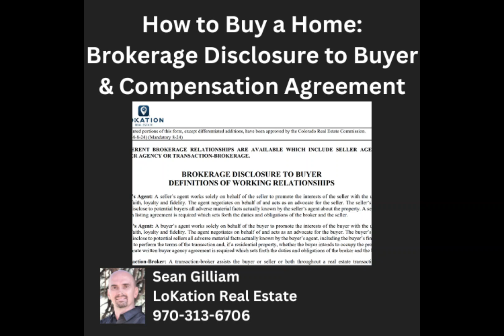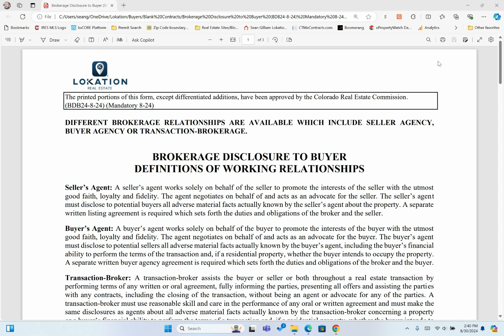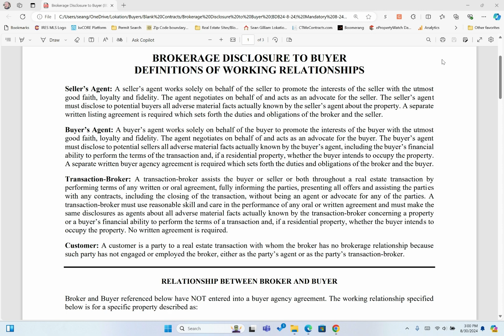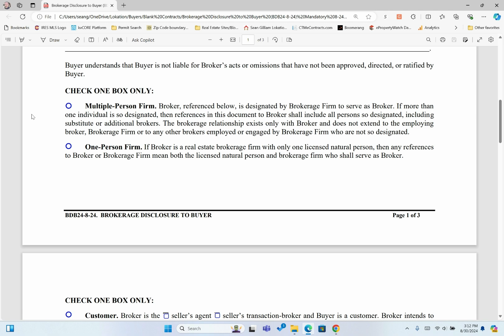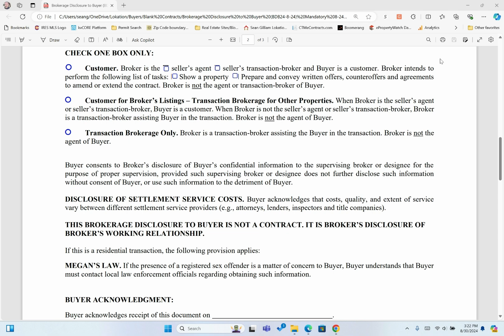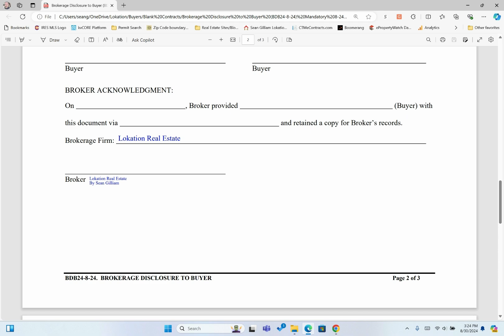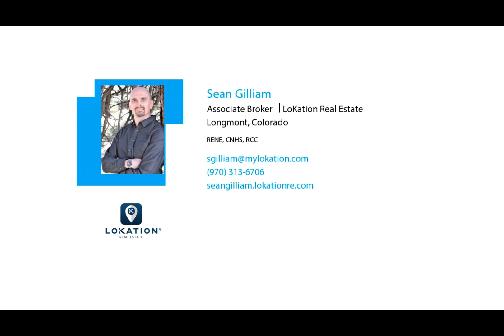How to Buy a Home: Brokerage Disclosure to Buyer and Compensation Agreement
2024 Update with Compensation Agreement.

When buying a home there is so much to know and consider, more than you'll probably remember. In this episode, I explain the Colorado Real Estate Commission approved Brokerage Disclosure to Buyer form, a disclosure intended to help you understand the defined roles in which we as licensed real estate brokers can serve you.

Chapters/Timestamps:

0:00 Intro
1:54 Seller’s Agent defined
3:56 Buyer’s Agent defined
5:47 Transaction Broker defined
9:46 Customer defined
11:08 Relationship Between Buyer and Broker
19:39 Compensation Agreement